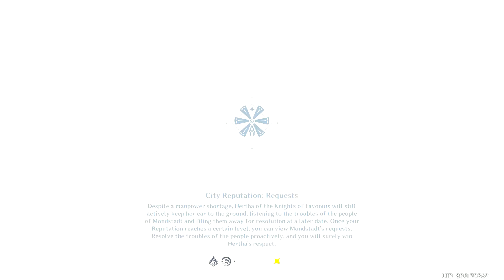Ningguang mono geo and Raiden mono electro vs floor 12 - 2.7 Spiral Abyss | Genshin Impact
sorry for the bad video quality. still trying to find the right settings for exporting my recordings :(